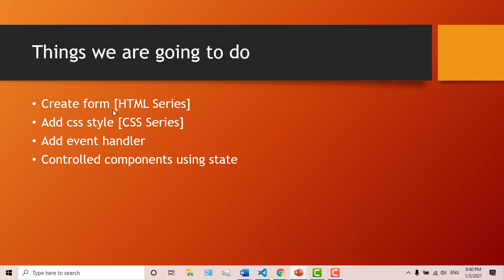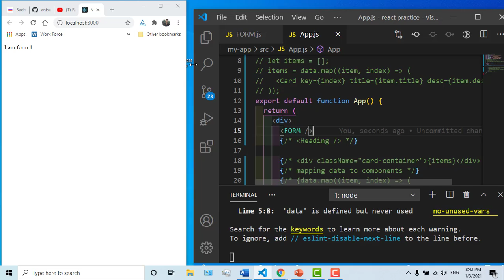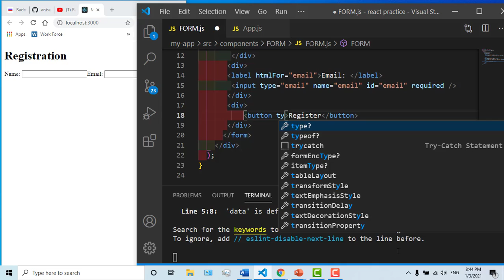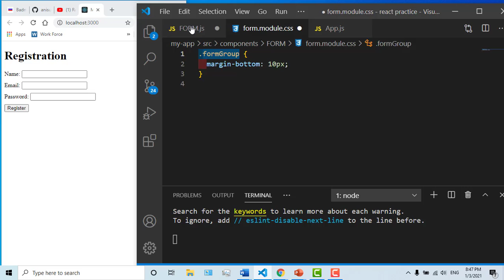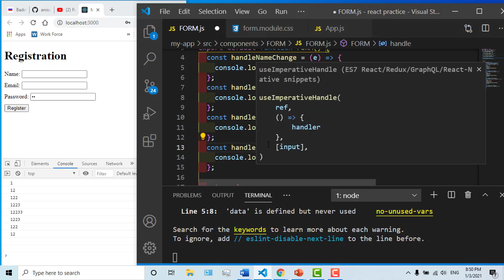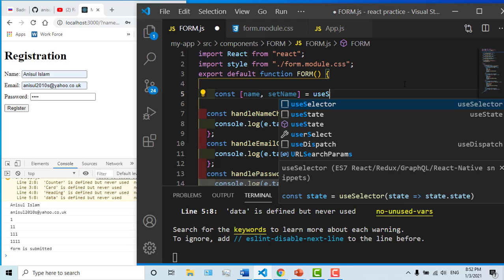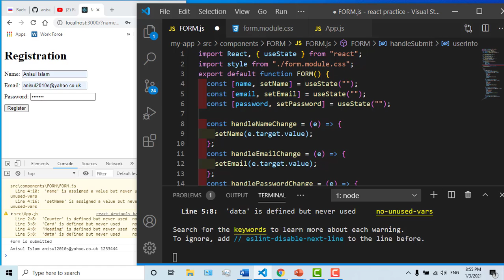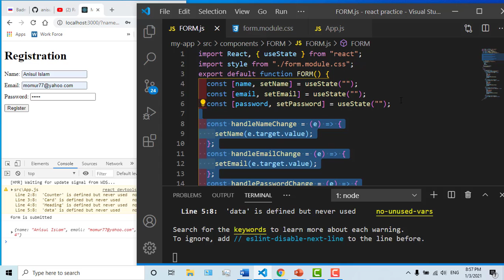React Bangla Tutorial 28 : Controlled component | Collect form data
⭐️ Video Contents ⭐️
⌨️ (00:00) Intro
⌨️ (00:15) how to get data from a form
⌨️ (17:36) Outro